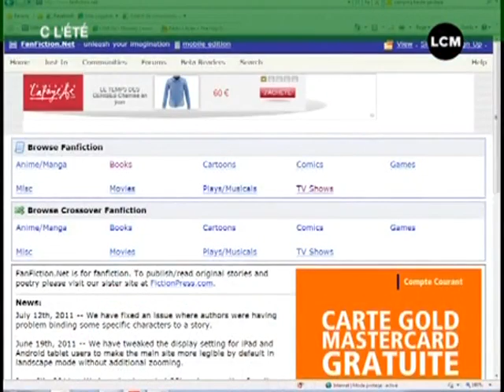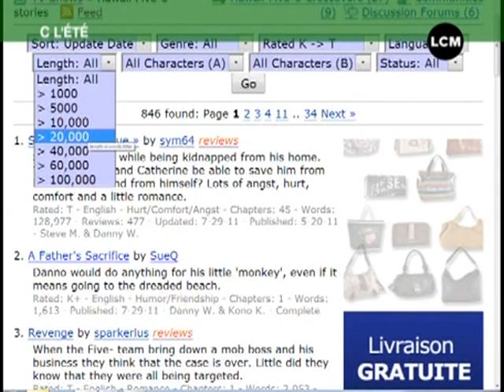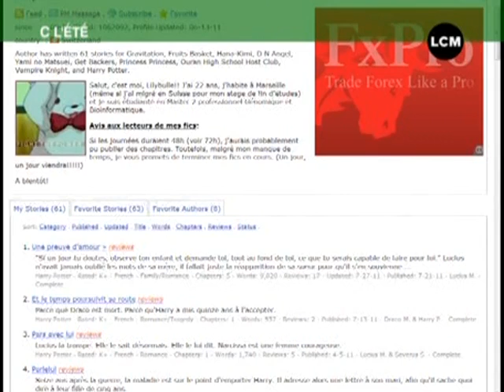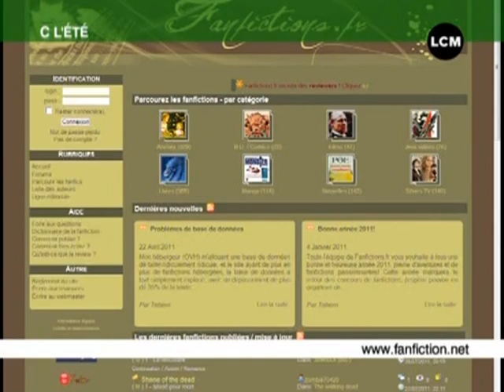Vos séries TV préférées revisitées!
Gros plan sur les FanFiction, où lorsque les fans de séries TV réécrivent à leur sauce la totalité de l'histoire et la publie sur internet.

Sites webs/blogs, copiez cette vidéo avec le bouton "Intégrer" !